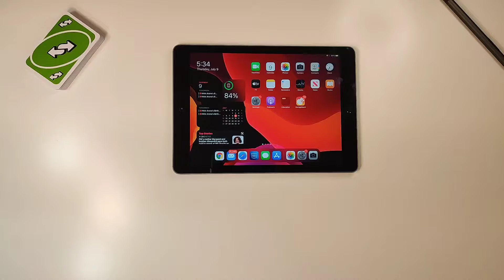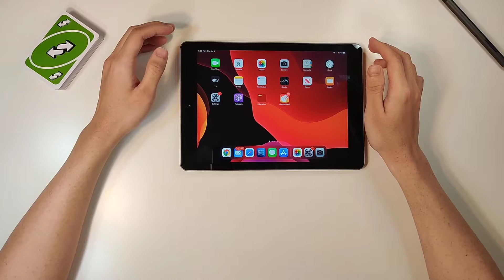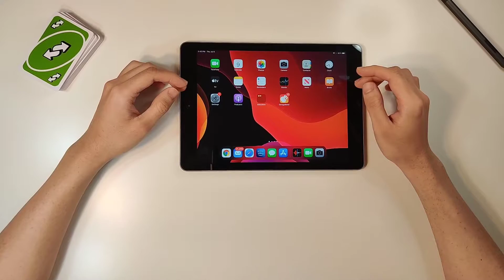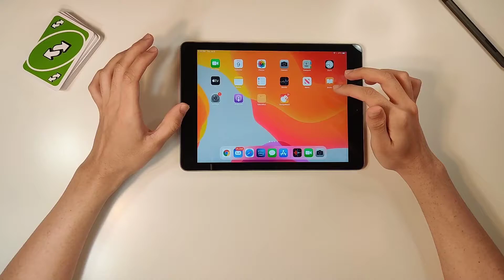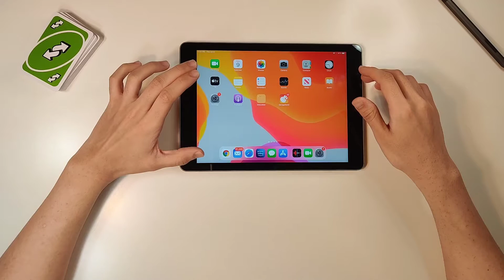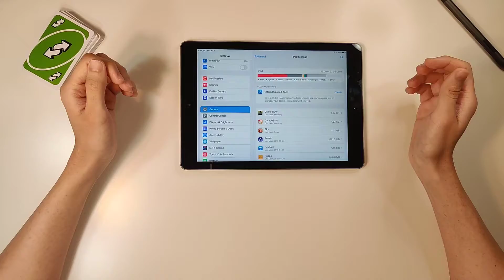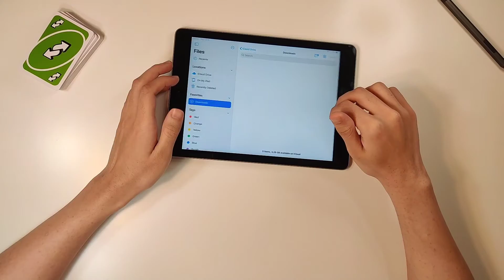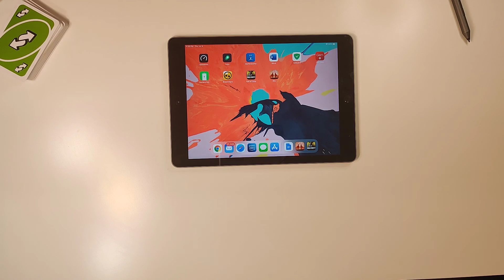Ipad 5th Gen In 2020 | iPad 2017 Review| Hindi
Hi guys, i wanted to make a video about how ipad 5th Gen is holding up in 2020. This is a 3 year old ipad but its still holding its own. This review is in Hindi.